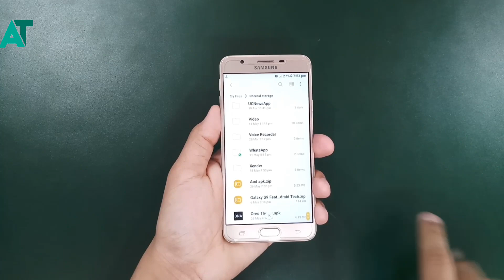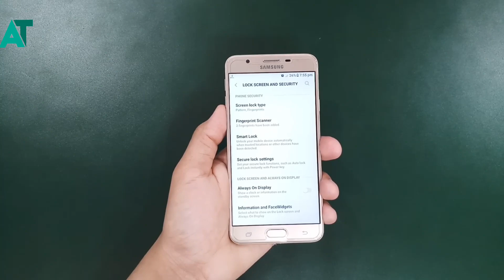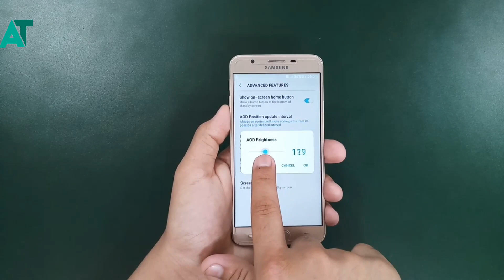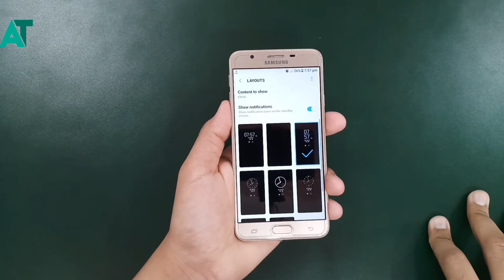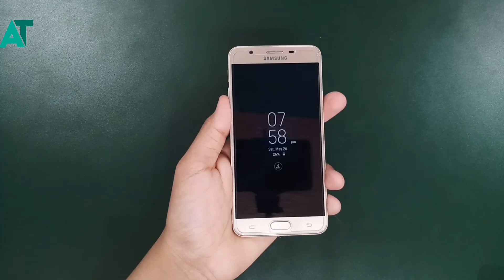Get Always on display in any Samsung phone's | New features added in AOD